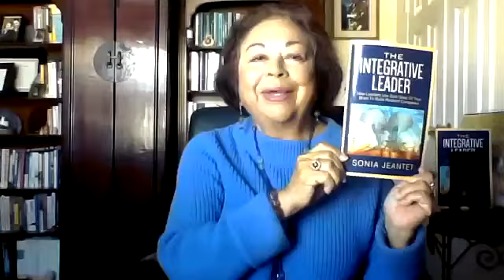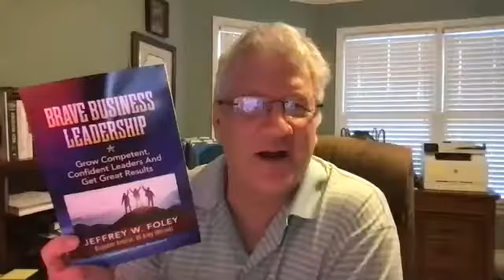How To Get Booked As A Speaker With Irvine Nugent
Join the Indie Books family of speakers and authors for a roundtable discussion of how to have more impact and influence. This week we are joined by Irvine Nugent, author of "Leadership Lessons From The Pub" coming March 17, 2021. Irvine Nugent, Ph.D., helps leaders harness the power of their emotions so they can have deeper connections, make better decisions, and increase their influence.  He is internationally recognized trainer and top-rated keynote speaker and is one of the few worldwide certified FACS coders, who are experts in reading facial emotions. A gifted storyteller, his programs are infused with passion, dynamism and of course his natural Irish humor.

Marketing With A Book Podcast Episode 7
Recorded 2/16/2021